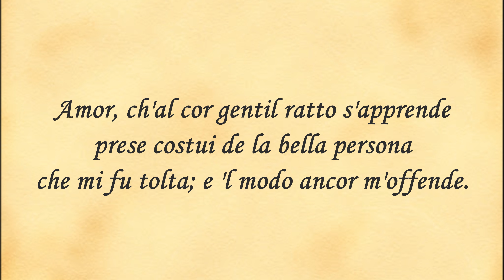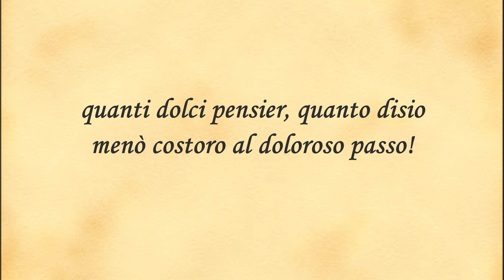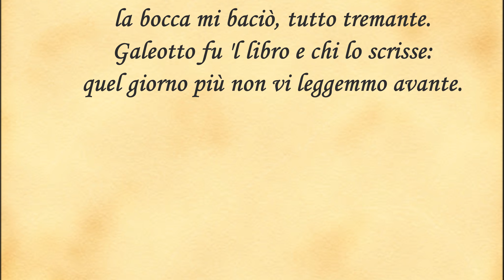Paolo e Francesca (Inferno, canto V)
La triste storia di Paolo e Francesca, quando Amore faceva rima con Morte